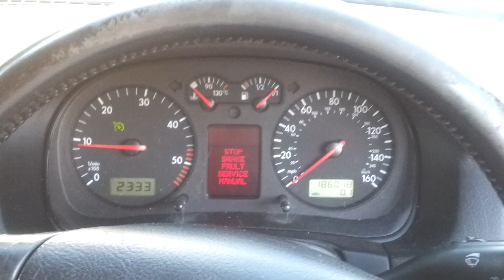MK4 1.9 Golf TDI PD150 02M Gearbox/Clutch Cracking Noise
Noise coming from my car... 1st and 2nd gear selector fork was broken, replaced this inside the box and noise persisted... I wonder what it is... Nothing obviously wrong with anything in the box.